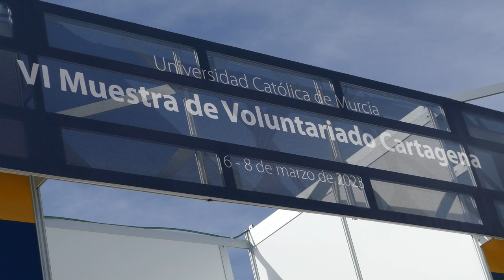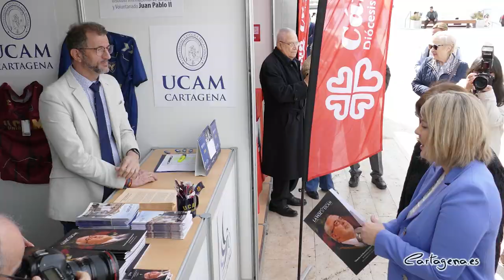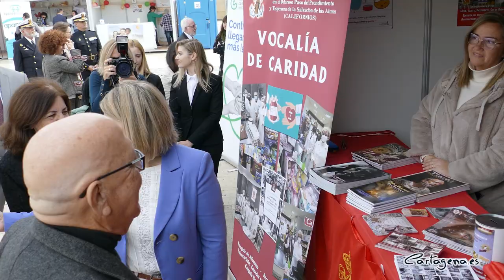Cerca de 40 entidades sociales participan en la VI Muestra de Voluntariado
Cerca de 40 entidades sociales de distintos ámbitos han estado presentes en la inauguración de la VI Muestra de Voluntariado, organizada por la UCAM. La muestra podrá visitarse hasta el miércoles, 8 de marzo, a las 14:00 horas en la Plaza Mayor del Puerto.

Ha inaugurado el evento la alcaldesa, Noelia Arroyo, junto a María Dolores García, presidenta de la UCAM y a Antonio Alcaraz, Vicerrector de Extensión Universitaria y Director del Instituto de Caridad y Voluntariado Juan II. También ha asistido al acto el teniente de alcalde, Manuel Padín.

“El voluntariado es una forma de participación y de entrega en objetivos sociales en el que caben personas de todas las edades. Gracias a su trabajo las organizaciones sociales y el propio ayuntamiento podemos estar mucho más cerca de más personas con necesidades especiales y cumplir objetivos culturales y deportivos”, ha afirmado la alcaldesa.

El objetivo de esta actividad es promocionar y divulgar la labor que realizan los voluntarios a través de las diferentes entidades. Por eso, esta muestra supone un gran escaparate que permitirá que la ciudad conozca mejor el trabajo de los voluntarios de Cartagena. Además de “que todo el que quiera dar un poco de su tiempo a los demás elija la mejor forma de hacerlo”, ha añadido la alcaldesa.

“Desde el Ayuntamiento colaboramos con todas ellas para servir de puerta de entrada a nuevos voluntarios”, ha afirmado Arroyo, añadiendo que "todas las personas que quieren dedicar parte de su tiempo alguna causa social pueden dirigirse a nuestros puntos de información”.

En la concejalía de Servicios Sociales se encuentra la Oficina Municipal del Voluntariado. También, existen “cinco puntos de información para voluntarios en las concejalías de Juventud, Deportes, Educación, además de en las graduadas y en el rectorado de la Universidad Politécnica”, ha añadido la regidora.

“Cartagena es mejor gracias a los voluntarios, lo reconocemos cada año con nuestro Premio del Compromiso Voluntario, pero ese reconocimiento debemos hacerlo diario”, ha concluido Noelia Arroyo.